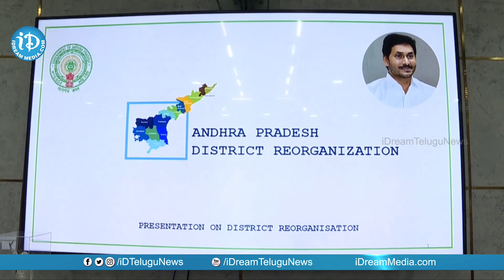జిల్లాల పునర్వ్యవస్థీకరణపై ప్రభుత్వ అధికారులతో సీఎం YS జగన్ సమీక్ష | AP CM YS Jagan | iDream News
Hon'ble chief minister of Andhra Pradesh YS Jagan Mohan Reddy held review meeting with government officials about districts reorganization at camp office , Tadepalli.